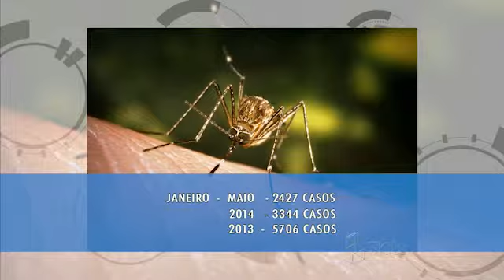Casos de malária caem na capital, mas Candeias continua em situação de risco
Em dois anos, casos registrados em Porto Velho caíram mais de 50%.